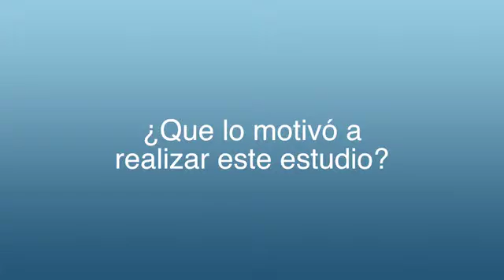Dr.Rafael Peñuela. Carcinoma en Hombres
ecancer.tv habla con el Dr. Rafael Peñuela en el "2do Congreso de Investigación Hematología y Oncología"  ACHO 2015, Colombia.